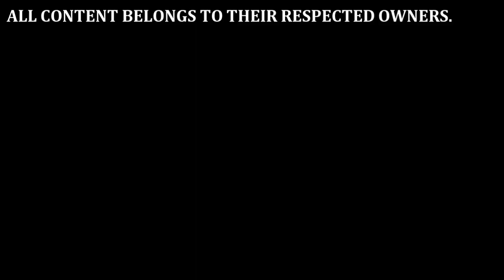[YTPMV] When Quicktime Isn't Home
Credit to Jess Bauer (Original Idea) and FUNKYPONEY (remix)